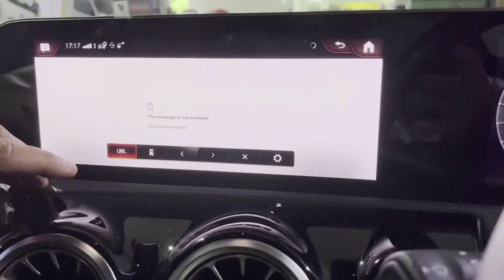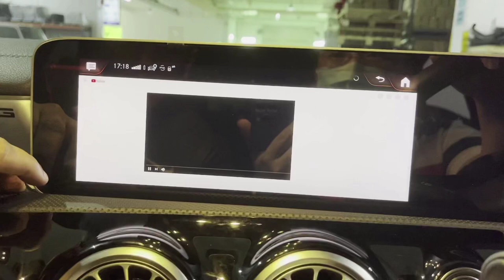Mercedes MBUX IIM: Play YouTube Video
Coding to Enable the hidden feature in your MBUX:

IIM: Internet in motion: Play YouTube video in the MBUX

Drop by us to get yours done.

#04-19, WCEGA Plaza, 1 Bukit Batok Crescent, 658064, Singapore

9:30-18:00, Mon-Sat, Except PH